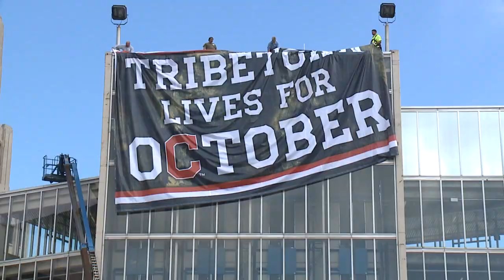Burn On cover